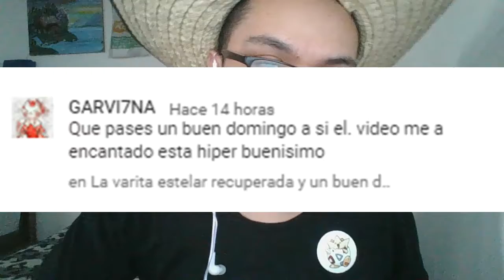Primer encuentro con la ladrona/Paper Mario: La Puerta Milenaria #10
Hola a todos y todas, continuamos con el décimo capítulo de Paper Mario: La Puerta Milenaria, espero que les guste.